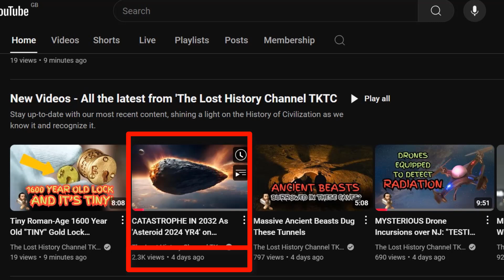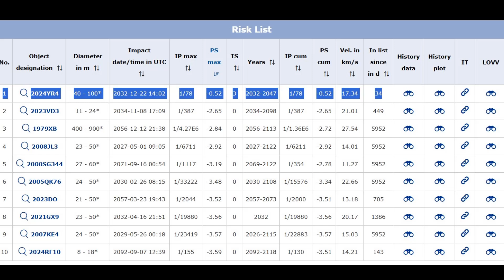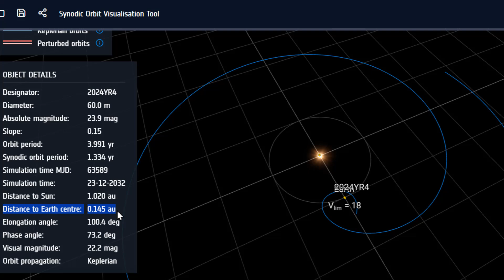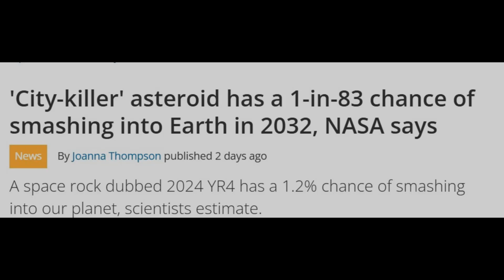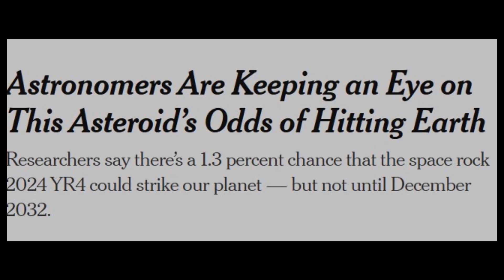Asteroid 2024 YR4: DATE and TIME of IMPACT in 2032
Is a doomsday scenario unfolding?